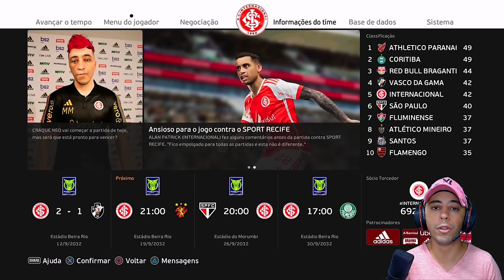O INÍCIO ABSURDO DE CRAQUE NEO no BRASIL!! - Rumo ao Estrelato #103 | PES 2021 com PATCH